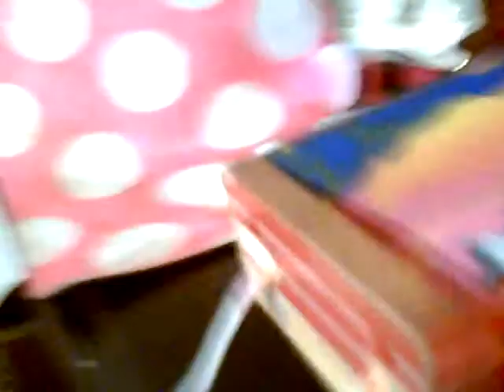Shut up and dance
The Shopkins play while listening to shut up and dance.